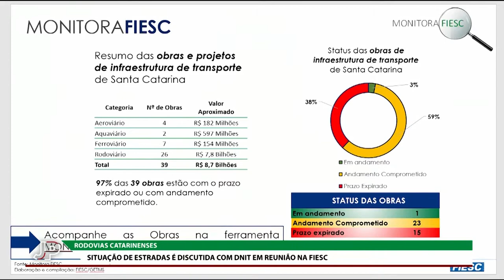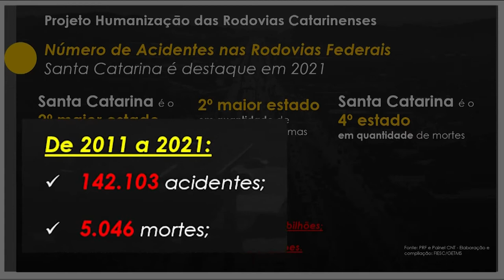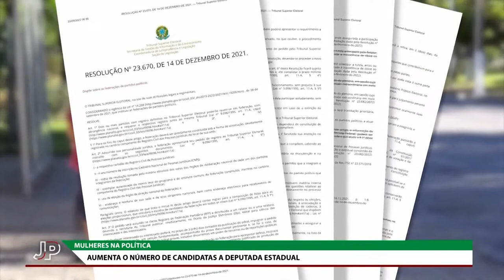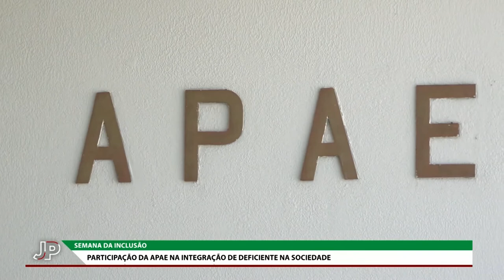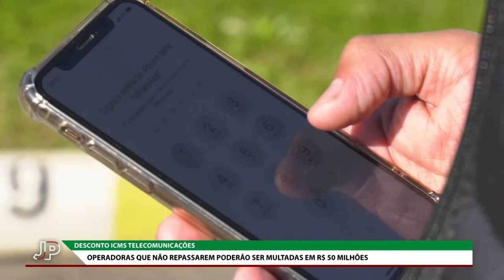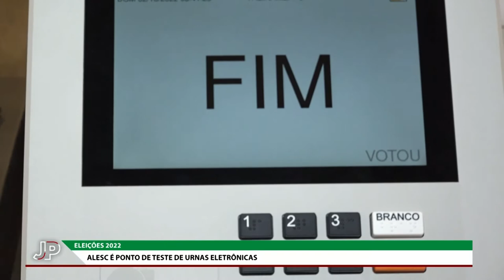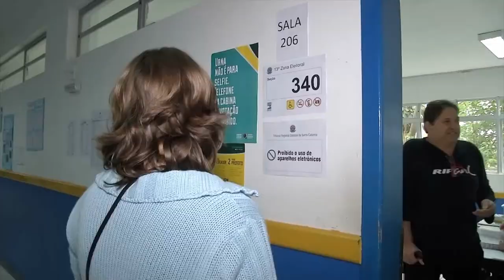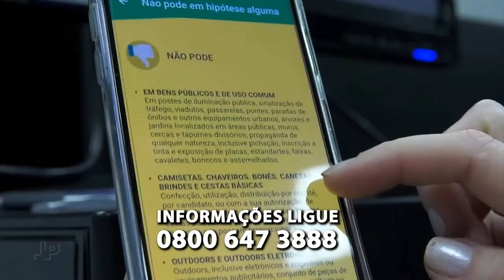Jornal do Parlamento - 22/09/22